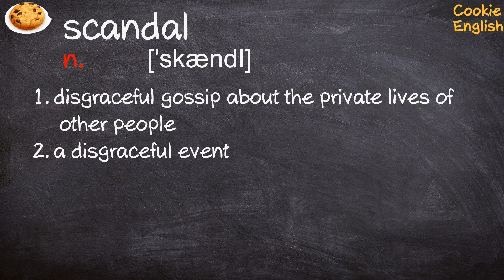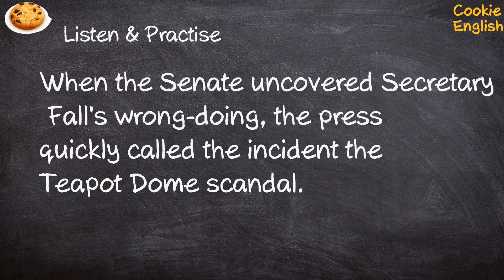Scandal Pronunciation, Paraphrase, Listen & Practice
1. ...a financial scandal.
2. He loved gossip and scandal.
3. When the Senate uncovered Secretary Fall's wrong-doing, the press quickly called the incident the Teapot Dome scandal.